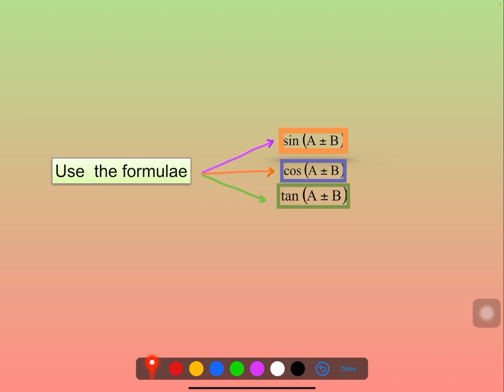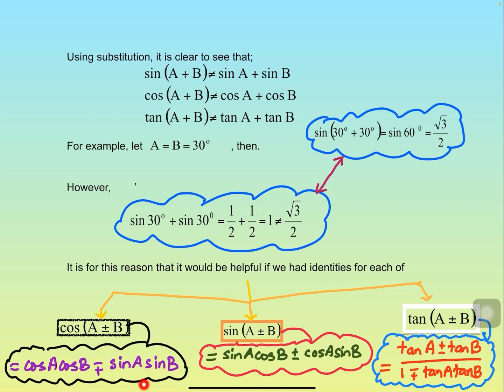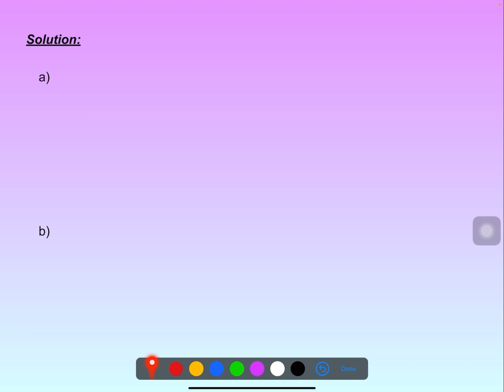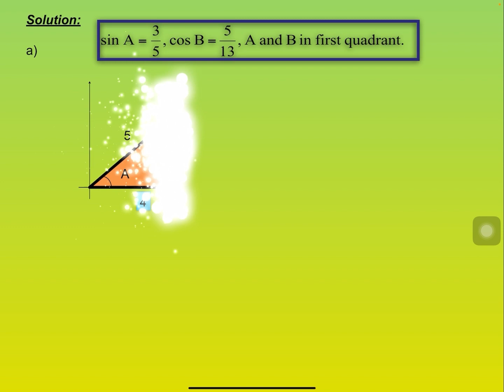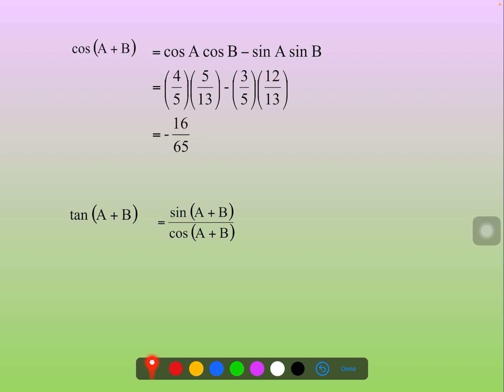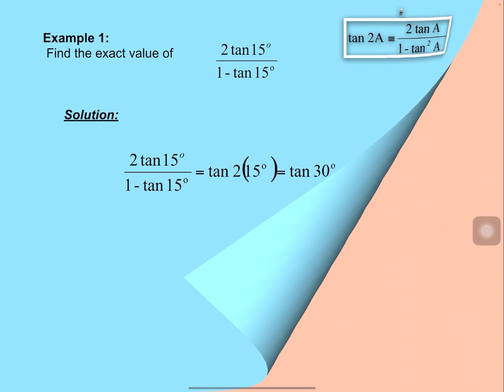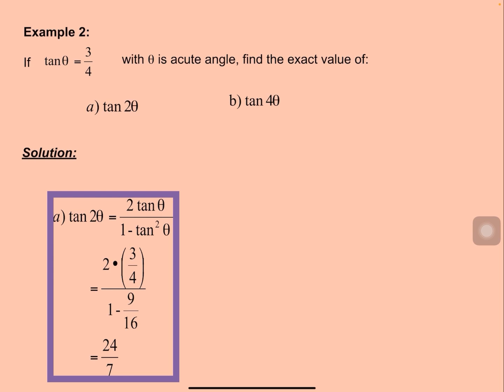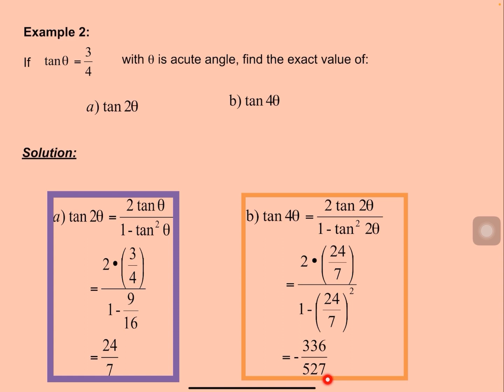TOPIC 7 ~ L2 OF L4 (1/2)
7.2 COMPOUND ANGLE